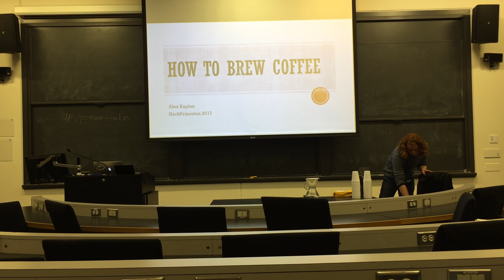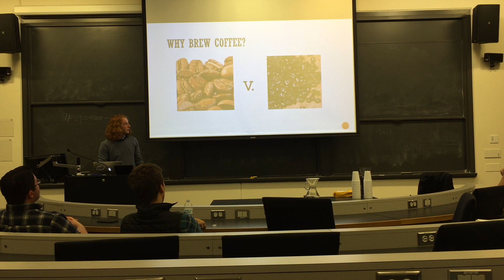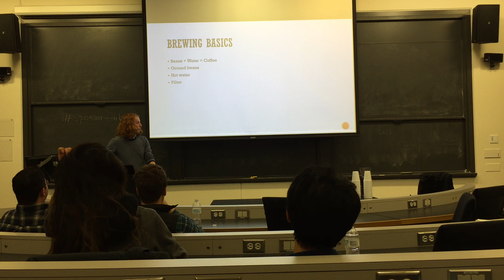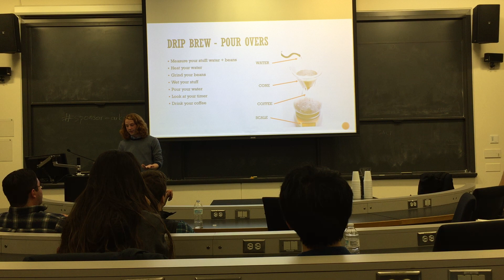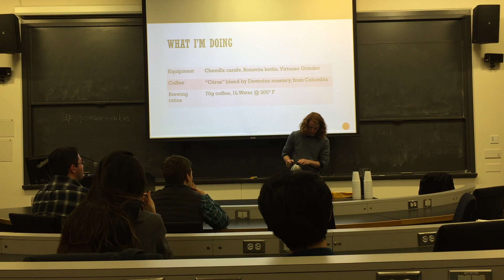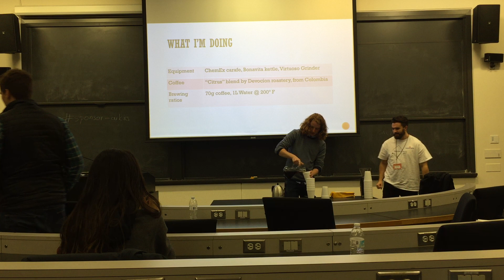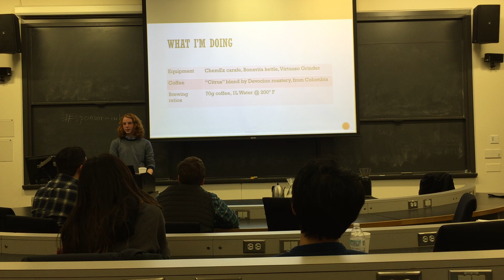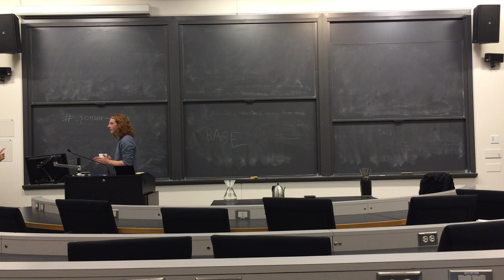Pour over coffee seminar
Delivered by me, Alex Kaplan, at HackPrinceton 2017!